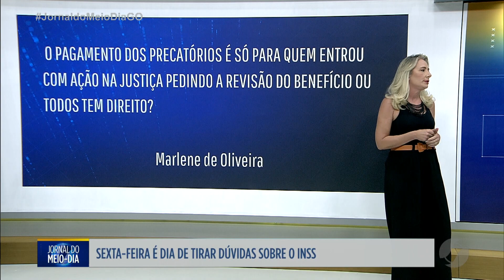JMD - Quadro INSS